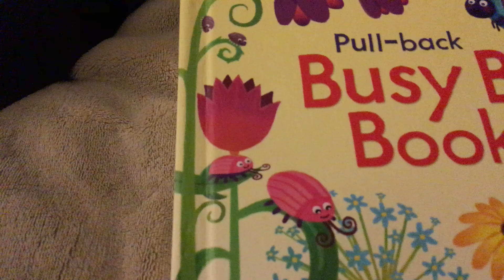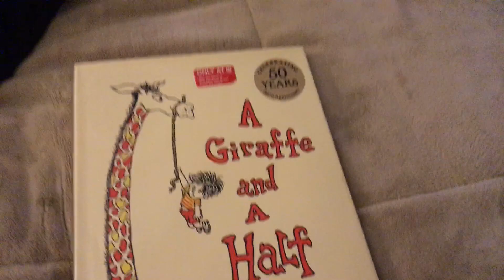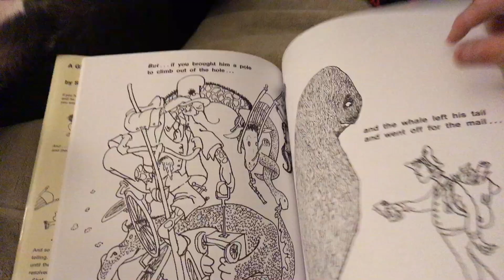What’s in my kids thanksgiving bags